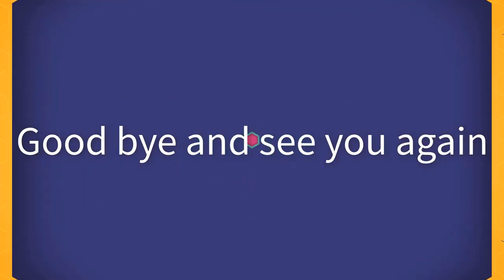Sam Monkey sleeps with Dad at night